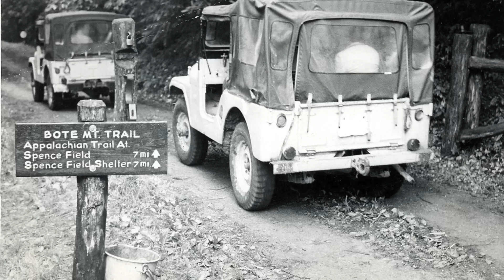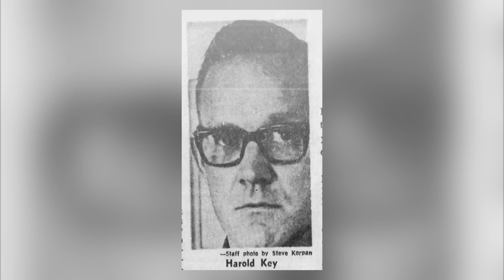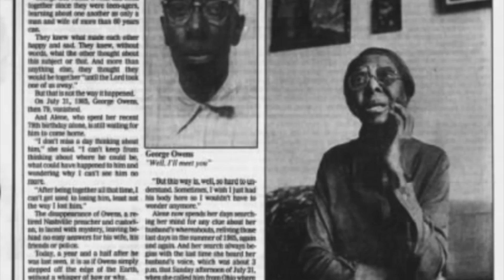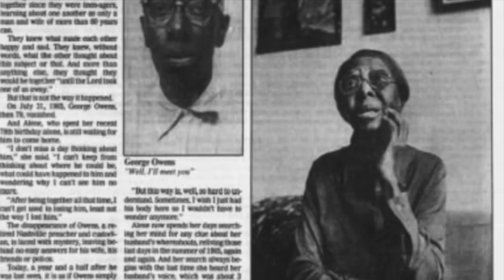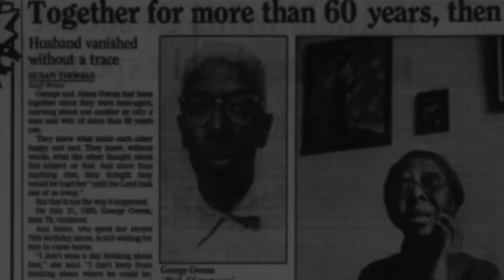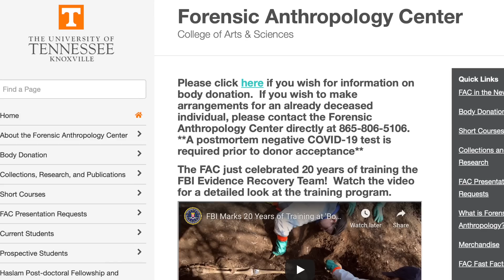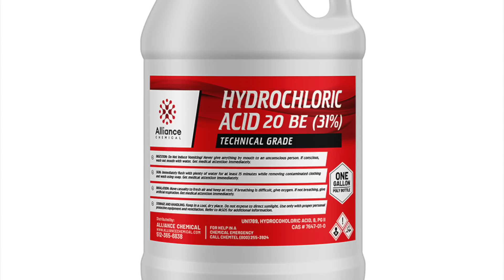5 Mysterious Cold Cases in Tennessee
5 Mysterious Cold Cases in Tennessee: Dennis Martin, George Owens, Gage Daniels and Chloie Leverette, Bobby Smelcer and Joshua Lee Walden.

Video Corrections:
- The amount of water used to put out the house fire was 63,000 gallons not 63 gallons.